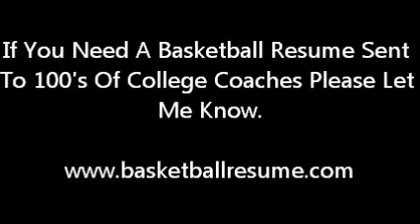OCP vs Evans High School Highlights